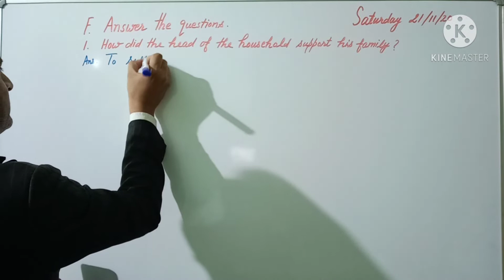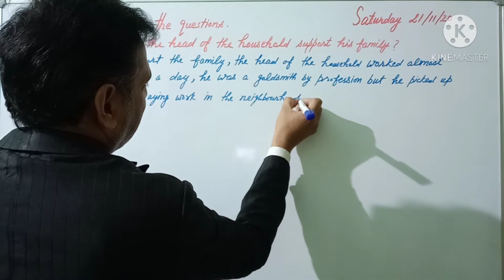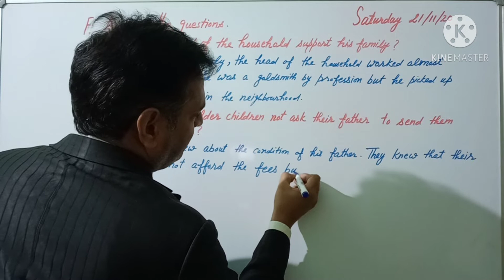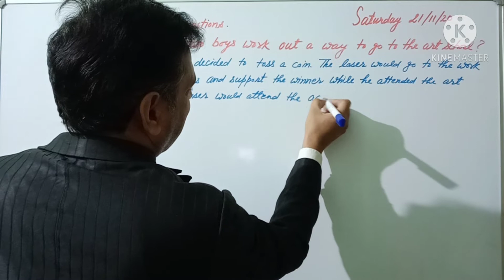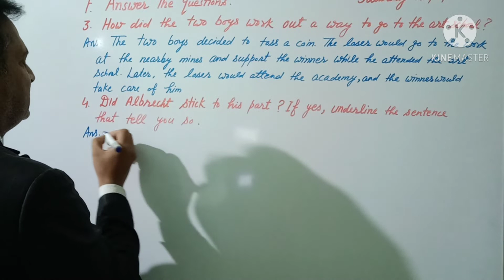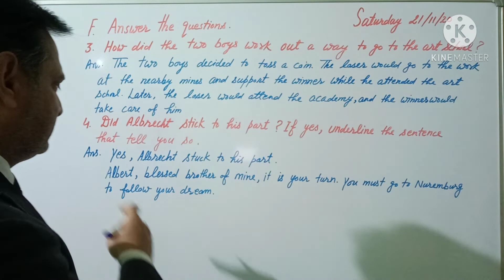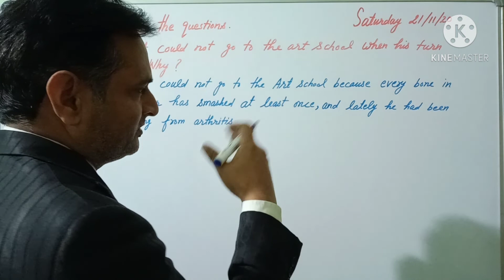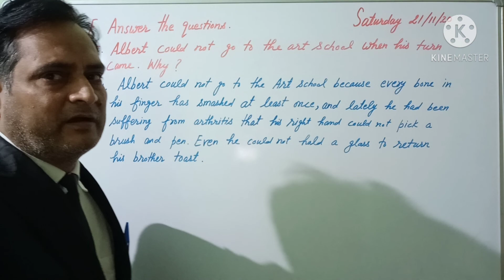Questions and answers of the lesson // The Praying Hands Communicative English 5 Enrich English TV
Questions and answers of the lesson // The Praying Hands
Communicative English 5
Enrich English TV
We provide English grammar videos and lesson translation videos with their exercises